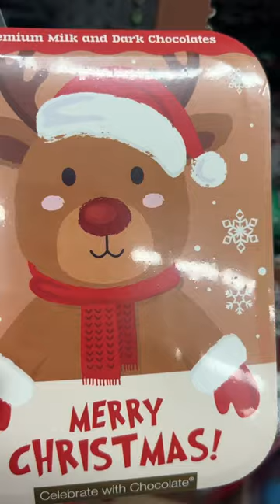Great Stocking Stuffers